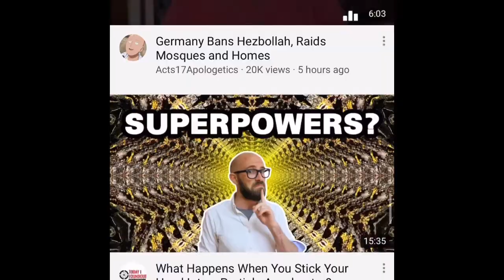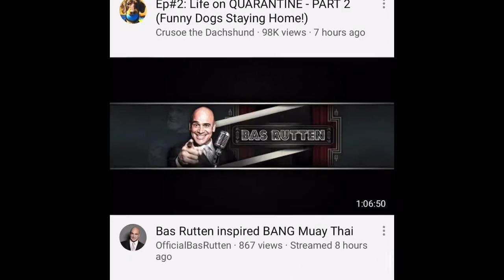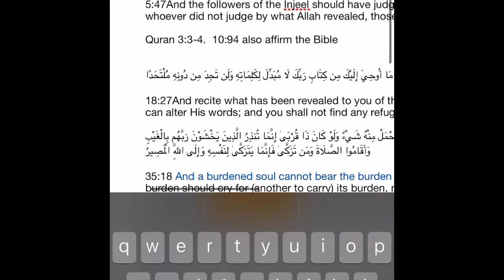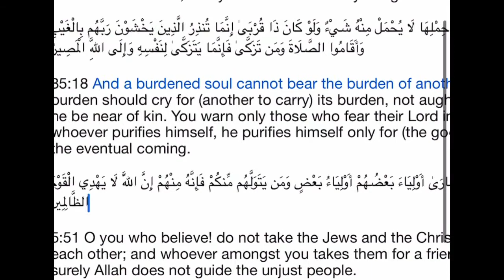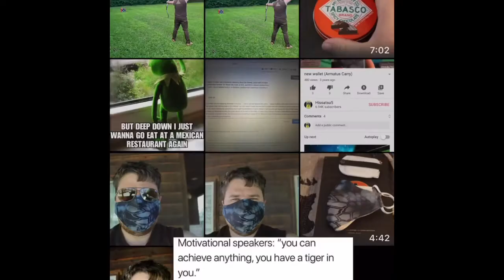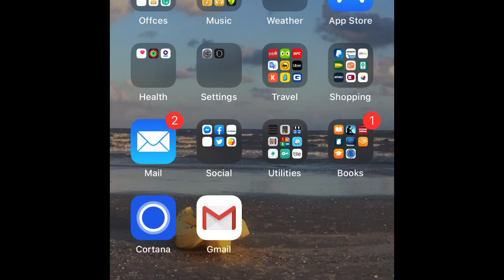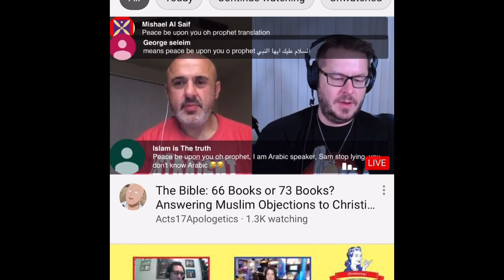Other interest on YT , apologetics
Out of the many interest I have and study both on and off YouTube theology and apologetics is one of my favorite.and I plan on sharing some of my favorite study subjects and hobbies on YouTube .